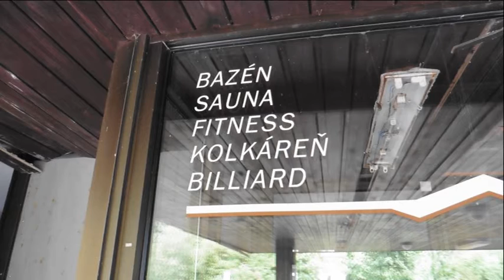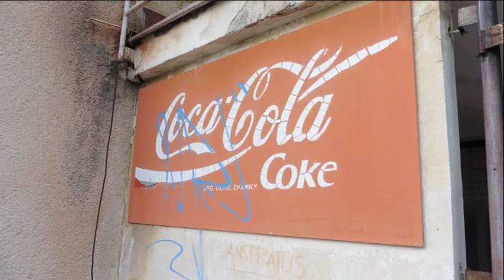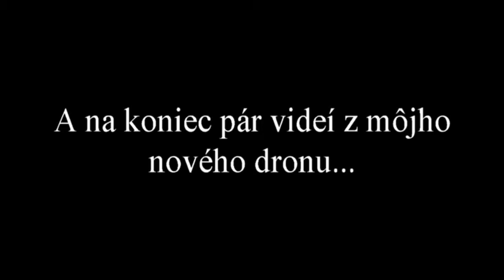Opustený Hotel Junior- Opustene sk- URBEX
Opustene sk

•Hudba vo videu:
Intro:
Outro: Sock It To Them

•Fotoaparát: Panasonic Lumix DMC-tz55

•Úprava: Pinnacle Studio 17